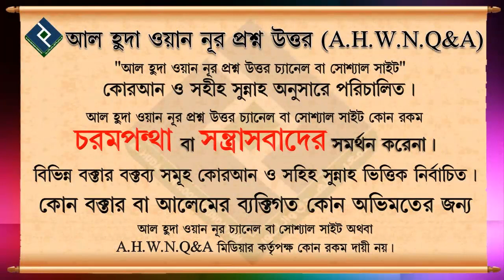পীরের মুরিদ হবার ব্যাপারে কুর'আন কি বলে┇শায়খ মোহাম্মদ হাশিম মাদানী